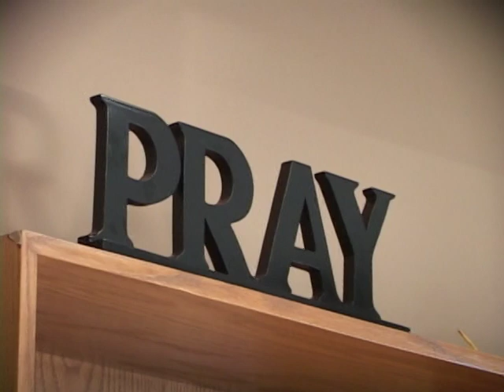Interview with Matt G. / w Sophia Maslowski